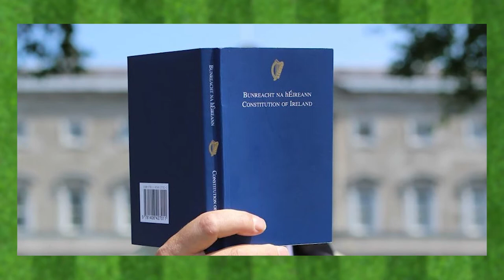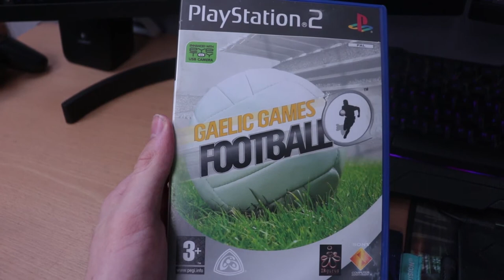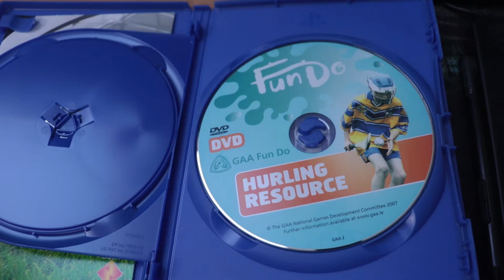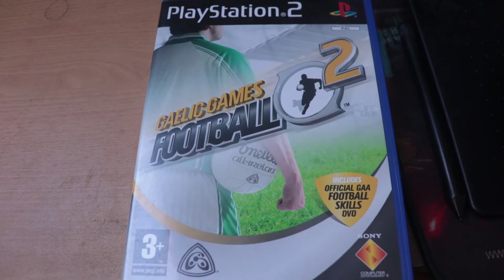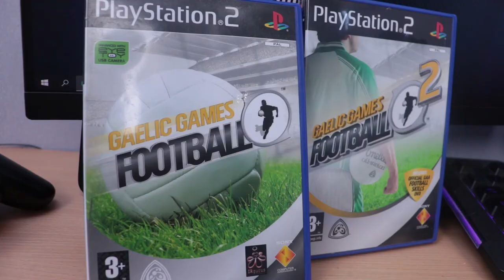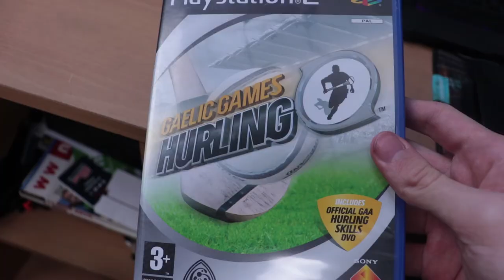The Sunday Game, Gaelic Sports, & GAA PS2 Games! - PKMX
Come up you boy ya! PKMX is ecstatic that The Sunday Game will have ANOTHER series finale, so he celebrates this occasion by preaching about how it is the finest piece of television to ever grace this country. He also plays those cursed GAA video games so you don't have to.

Brand new PKMX bonus features channel! @PKMXtras
(if you're seeing this before 2024, look away! too early!)

CHAPTERS:
0:00 - Intro
0:24 - GAA History
1:09 - The Sunday Game overview
6:53 - GAA PS2 games overview
8:15 - Playing the games
12:20 - Game impressions
13:02 - Outro

𝙎𝙊𝙐𝙍𝘾𝙀𝙎

𝗕𝗔𝗖𝗞𝗚𝗥𝗢𝗨𝗡𝗗 𝗠𝗨𝗦𝗜𝗖
List of music used in this video:

If I forget to cite any sources, please feel free to yell at me and I'll resolve it!

Fuck the Kingdom.